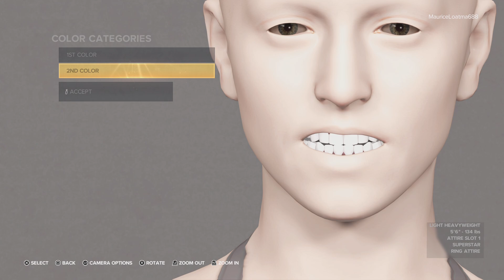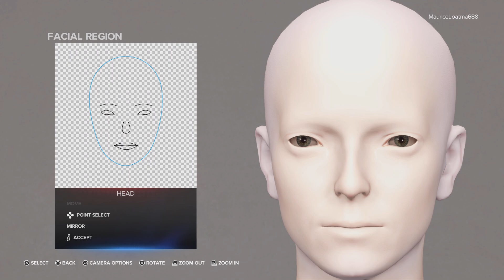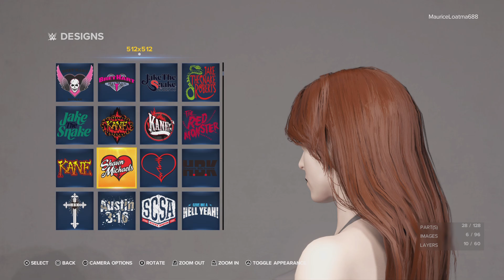Buriki Streets 2K23 - Creating Hagino Wakuri